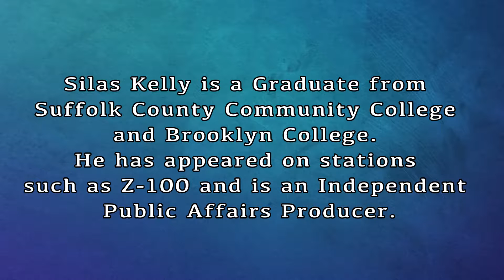The Story of a Foster Home by Silas Kelly - Suffolk County Community College